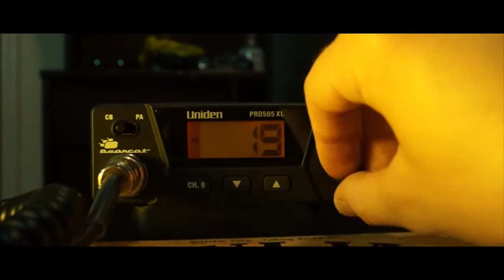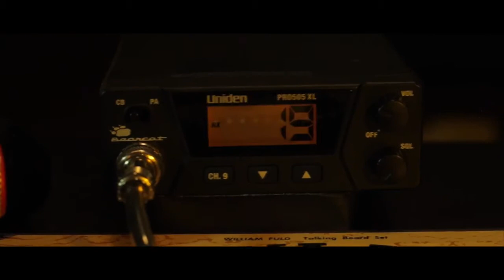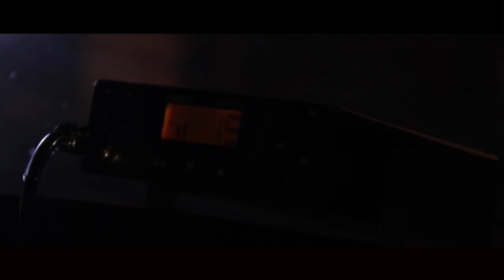C.B. (FTV 130 Visual Storytelling Project)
Never mess with something you don't fully understand

Made by: Kiersten Villanueva, Drew Gardella, Noah Kovalick
Starring:
Chloe Young as Lucy
Taryn Hannigan as Anne
Alex Greenlee as Harry
Cameron Thuman & Noah Kovalick as Demon

Special Thanks:
Hannah Freeman
Connor L'Ecuyer